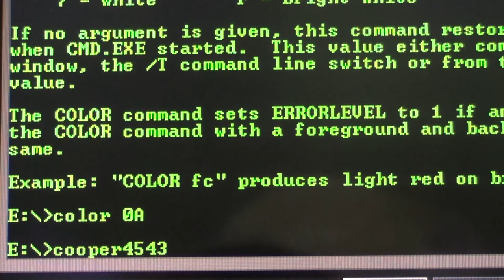SECTION 42 (The Movie)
Description:
After his team was disbanded, a lone Tactical Search and Rescue agent attempts to continue his mission and find the answers to the questions that haunted him and his team. But with the ever growing presence of radiological, biological, and supernatural threats how far will he go.

Written & Directed by: Matthew L. Mix
Starring: Matthew L. Mix, Justin Serosky, Connor Laurey, Benjamin Mix, Ivan Pikula, Josh Carson, Justin Sullivan